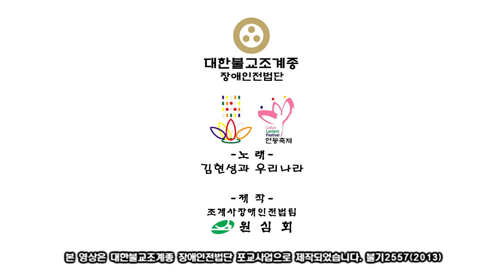[조계사 원심회] 찬불수화. 연등 들어 밝히자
장애인과 함께 깨달음을 추구하는 조계사장애인전법팀 원심회에서 제작한 찬불수화 입니다. 본 영상은 대한불교조계종 장애인전법단 포교사업으로 제작되었습니다.

봉축찬불가 중에서 '연등 들어 밝히자'입니다.

작사, 작곡 김현성, 노래 김현성과 우리나라
수화: 김영란
제작/배포: 2013년 11월